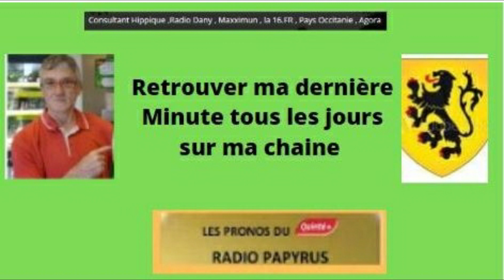Ma dernière minute pour ce dimanche 11/10/20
Retrouver mon prono détaillé sur mon blog